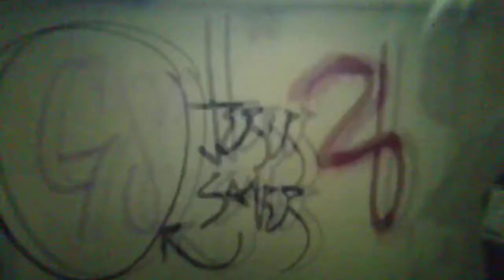Stone Flb Ft Jesus Saves Nyc The Movie Clips (Graffiti)FLB GANG 2021 🆕